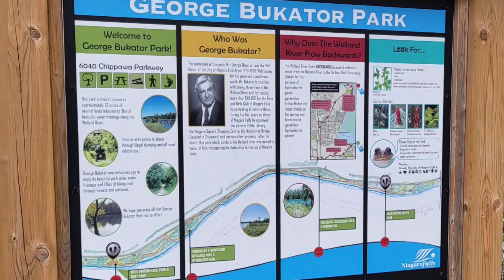Nature Walk | George Bukator Park & Trails (Niagara)